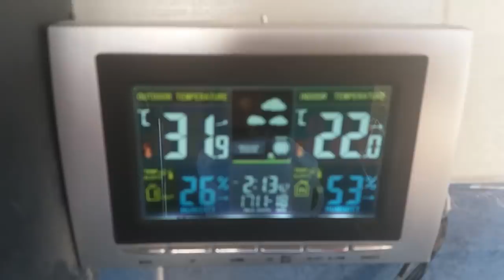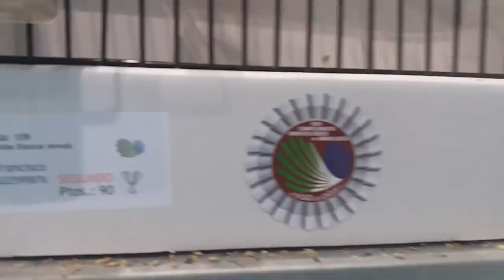1º,2ºy 3º REGIONAL ANDALUCIA